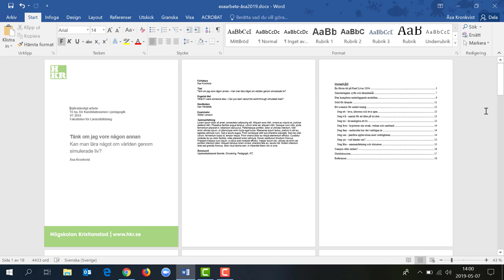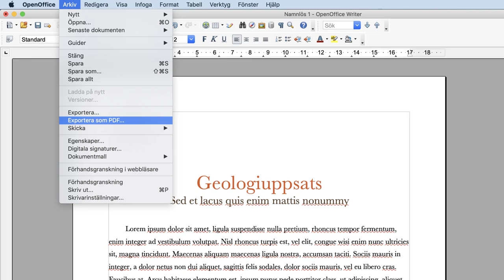Spara som PDF i Word